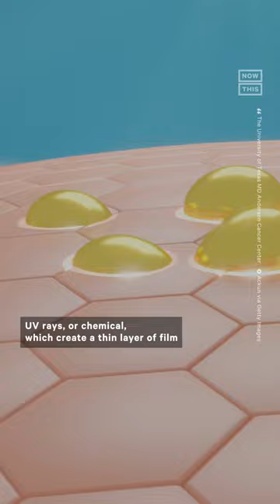Why Sunscreen Innovation in the U.S. Lags Behind Other Countries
Why is the U.S. so far behind other countries when it comes to sunscreen innovation? Let’s break it down.